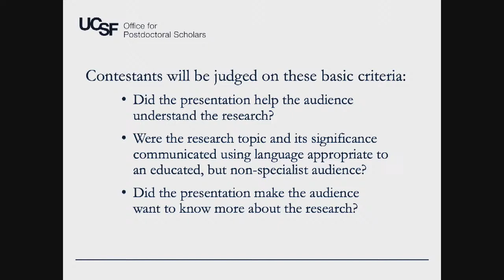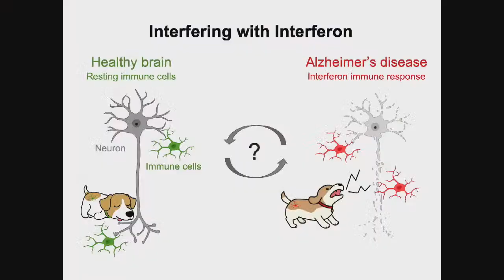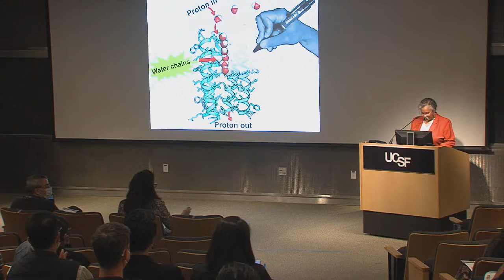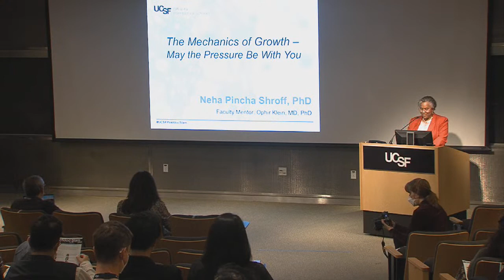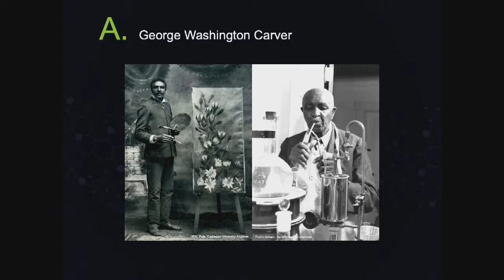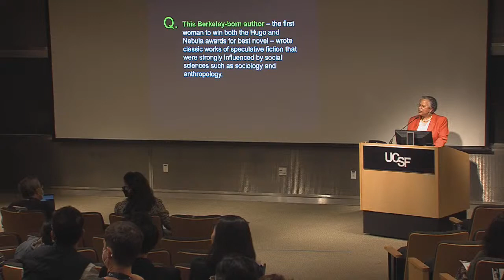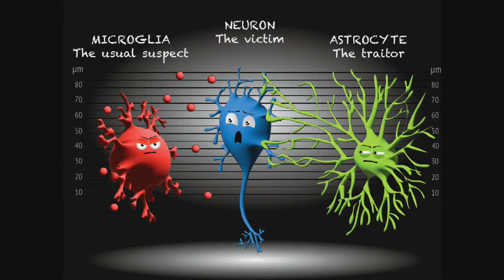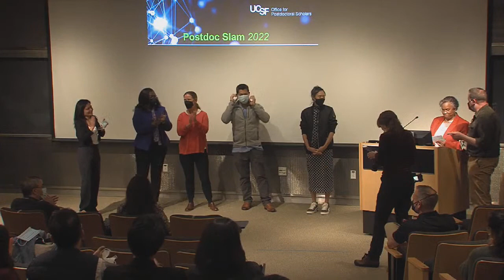UCSF Postdoc Slam 2022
Postdoc Slam returns to UCSF! After a two-year hiatus, our popular research communication competition for postdoc is back. Tune in on September 21, 2022, as 7 to 10 UCSF postdocs present their research in three minutes or less, in language accessible to a general audience. This event is a celebration not only of the finalists and contest winner, but also of postdoctoral research at UCSF and of scientific inquiry.

Cash prizes of $4,000, $2,000, and $1,000 will be awarded to the 1st, 2nd, and 3rd prize winners chosen by the judges. And the live and remote audience will choose the "People's Choice" winner, who will receive $750.